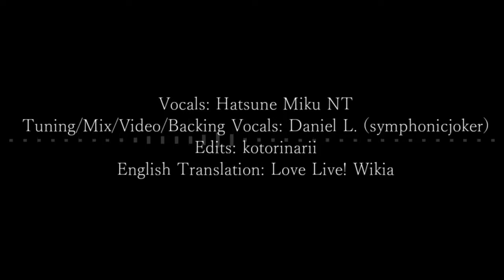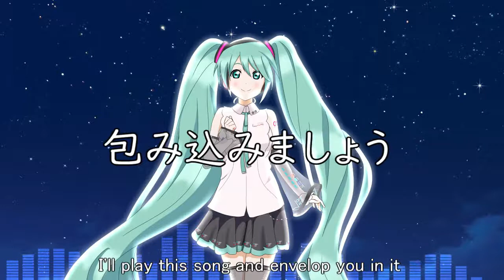[COVER] 哀温ノ詩 Aion no Uta REMASTERED [Hatsune Miku NT]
so back in november i made a cover of aion no uta with miku NT because of this niji song battle that was being hosted by a buddy (it's
i decided to remaster the thing and fix the video for it since i did all that in a day. this is now what i will call the best version of my aion cover. i hope y'all like it ahaha
vocals: Hatsune Miku NT
original vocals: Emma Verde (CV. Maria Sashide)
lyrics: Ryota Saito
arrangement/composition: Kenta Urashima/Takumi Yamamoto
tuning/mix/video/backing vocals: me
miku sprite edit: kotorinarii
be sure to check out Wings of Life, as well, right here!